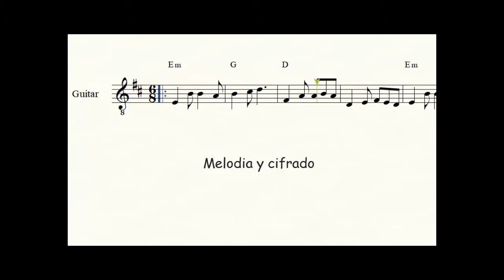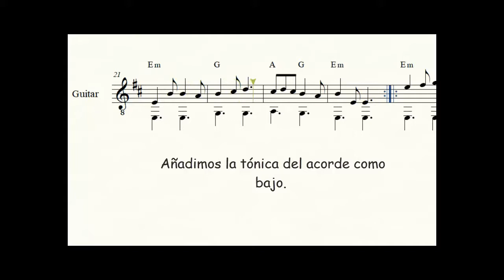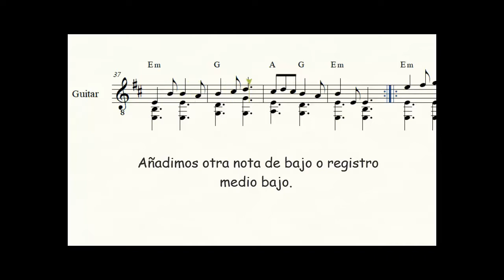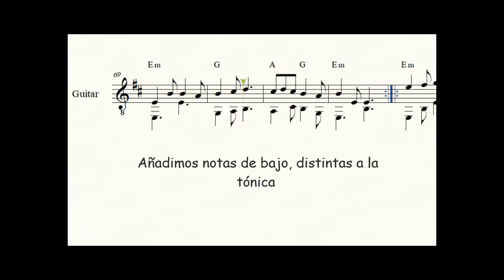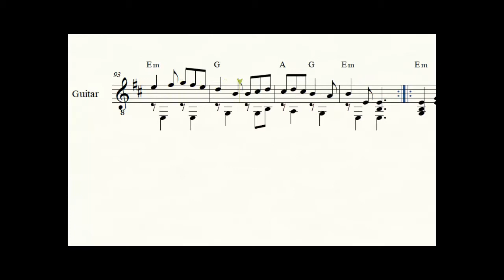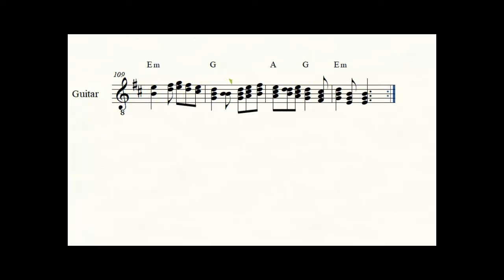Ideas para hacer arreglos desde una melodia